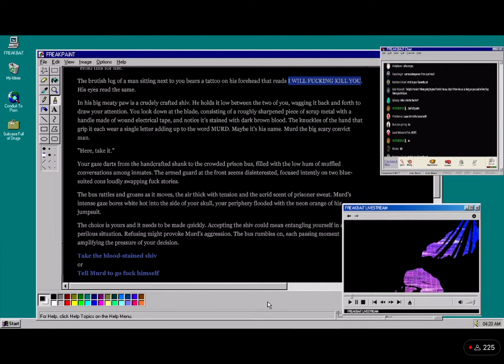FREAKBAIT LIKES GRAPES?!?! no WAEY1!1!1!1!!1!1